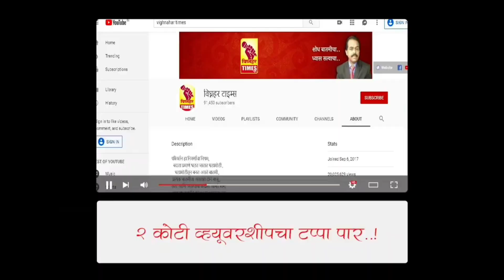निसर्गाचा लहरीपणा द्राक्ष उत्पादकांना अडचणीत आणणारा l